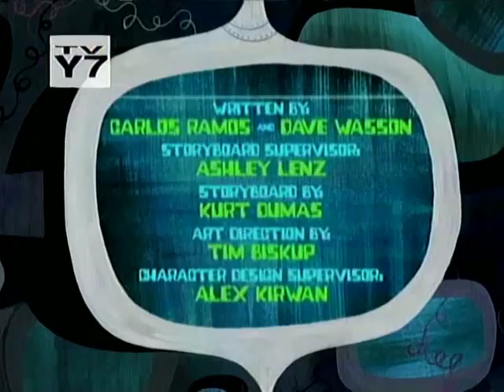Time squad/2001/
time squad